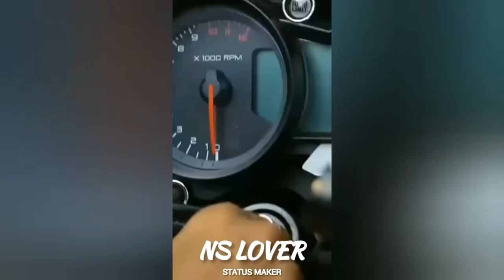50 Subscribers! thank you for your support|yutube|plz subscribe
keep support for more amazing travell vlogs